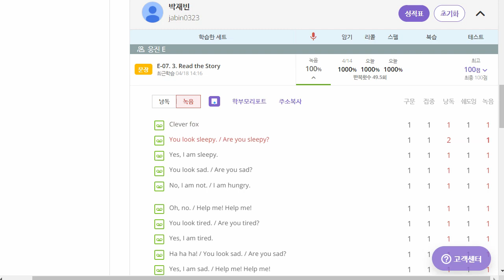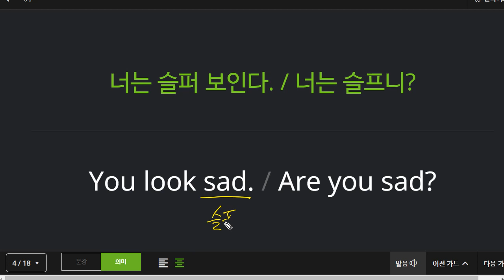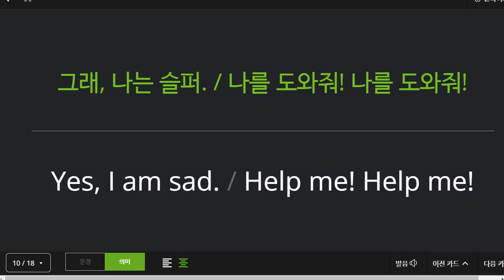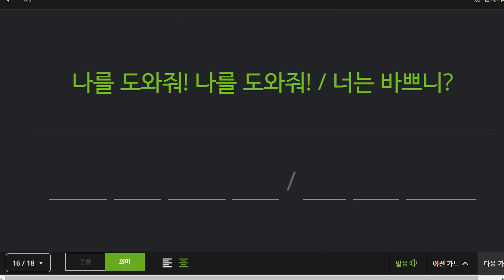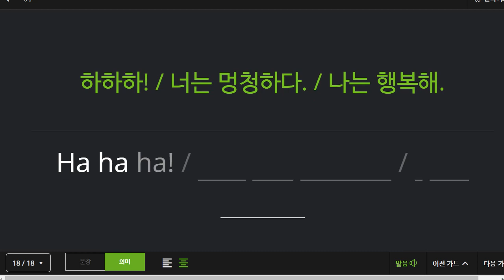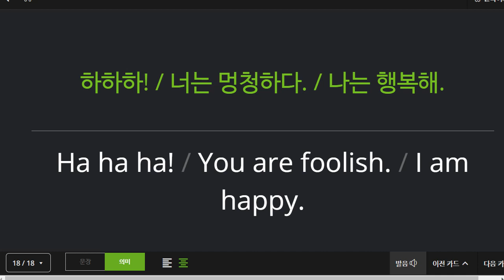박재빈 2022 04 18 기초 독해 성취도 95